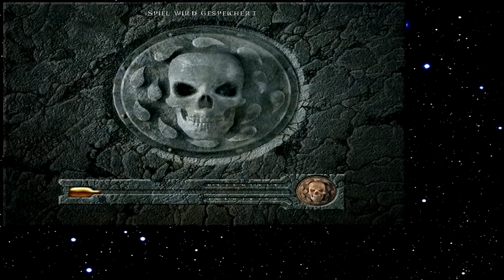Let's Play Baldur's Gate 218 - Abenteuer in Ulgoth's Beard (Deutsch)